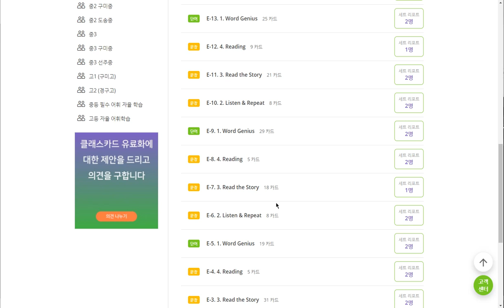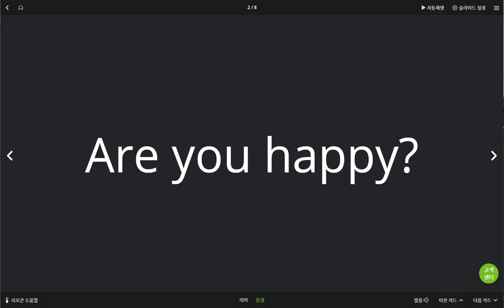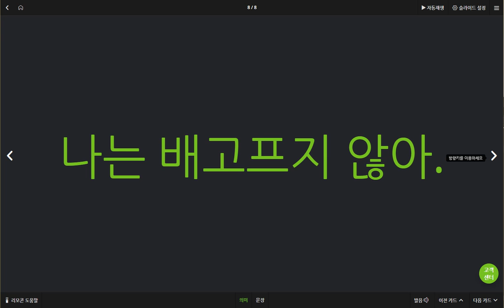박서희 2019 05 29 일대일